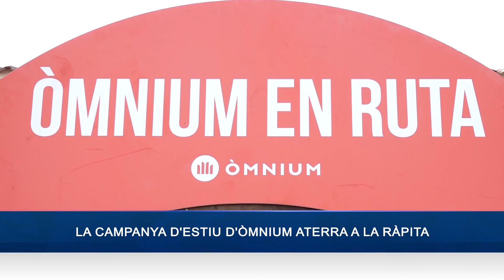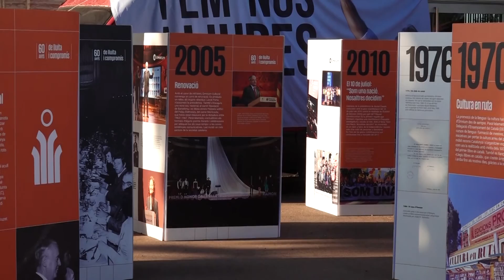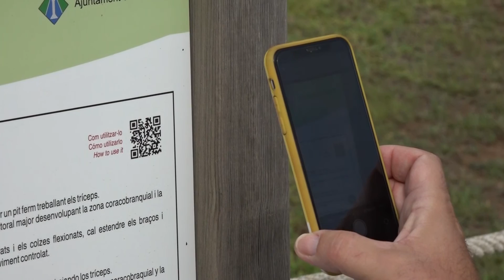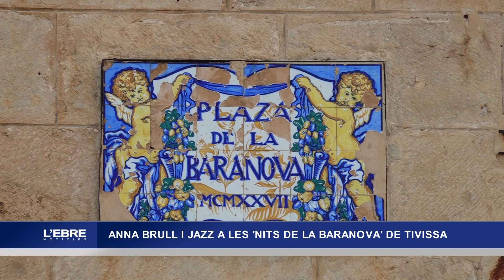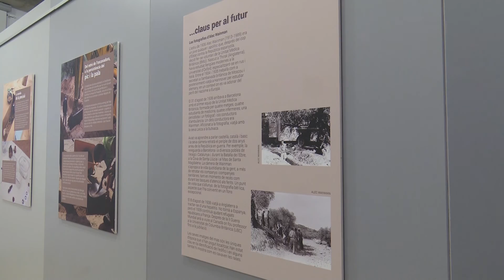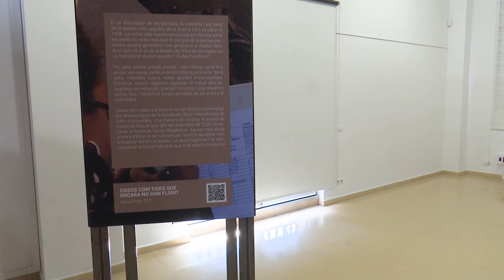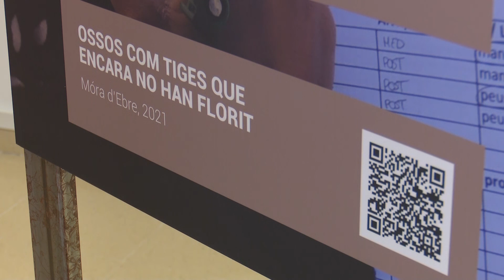L'Ebre Notícies. Dimecres 28 de juliol.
La Consellera de Recerca i Universitats de la Generalitat Gemma Geis visita les instal·lacions de l’IRTA a La Ràpita per conèixer de primera ma els programes de recerca que es duen a terme. Per a Geis la Recerca ha de cohesionar el territori i la de vertebrar. En aquest sentit la consellera considera que l’IRTA n’és un clar exemple.

‘Òmnium en Ruta’ fa parada a la Ràpita per a parlar d’amnistia i autodeterminació. La campanya d’Omnium Cultural que té com a objectiu estendre el debat sobre els grans reptes que té el país, arribarà a una trentena de poblacions de tot Catalunya.

Les ‘Jornades Gastronòmiques del Musclo de Deltebre’ encara la recta final. Fins diumenge vinent, tothom qui ho vulgui podrà gaudir de diferents menús degustació i tapes en 17 establiments del municipi. També es pretén fomentar el consum d’aquest mol·lusc cuinant-lo a casa.

Tivissa presenta la setena edició de ‘Les nits a la Baranova’, un programa d’actes musicals que s’allargarà del 30 de juliol fins al 21 d’agost, i que se celebrarà a la plaça que bateja el festival, la plaça de la Baranova. S’hi podrà gaudir d’una nit de lírica, una de clàssica, una de Simfònica i una de Jazz, que és la principal novetat d’enguany.

L'ampostina Aina Cid i la seva companya de bot, la càntabra Virgina Diaz, lluitaran per una medalla en la final de rem de 2 sense timoner dels Jocs Olímpics de tòkio. Esta passada matinada, a la semifinal, l'ampostina s'ha classificat 3a i ja té el seu segon diploma olímpic assegurat.